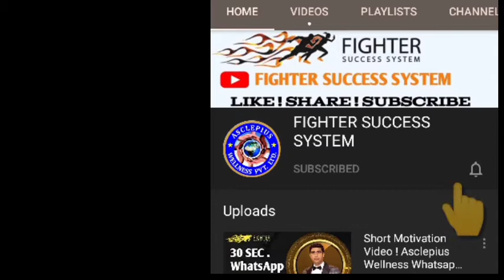Change Your Attitude ! Attitude Is Everything ! Positive Attitude Motivation ! BS BHANDARI AWPL !